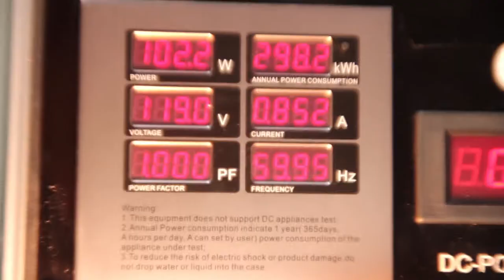Leds MD electrónica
Los leds revolucionaron el mundo de la iluminación, ya que pudieron condensar la luz en unos pequeños bombillitos que caben en la punta del dedo. Esos leds se pueden poner en cualquier lado y por eso quisimos conocer a una empresa que se encarga de importarlos, ensamblarlos y crear iluminación para distintas aplicaciones de la vida.

Ellos nos mostraron su proceso, y nos hablaron de la luz